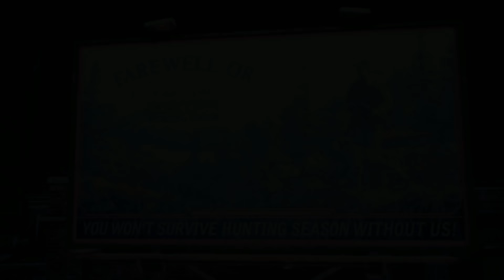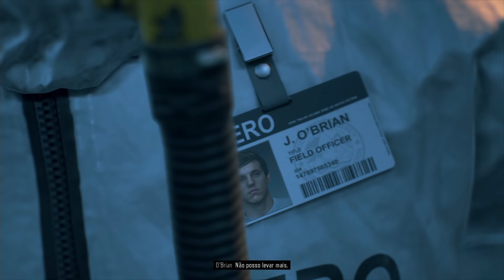DAYS GONE - Parte 1: O Apocalipse de Deacon [ PS4 Pro - Playthrough ]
Hoje começando Days Gone no PS4 Pro, novo exclusivo que traz um mundo pós-apocalíptico onde vamos controlar Deacon, um motoqueiro mal encarado que perdeu tudo na sua vida e agora tenta sobreviver no meio de uma verdadeira horda de zumbis e mercenários.